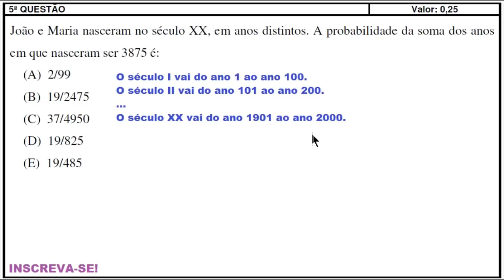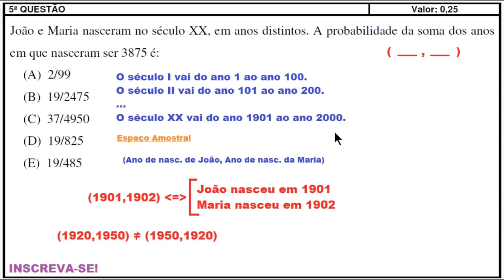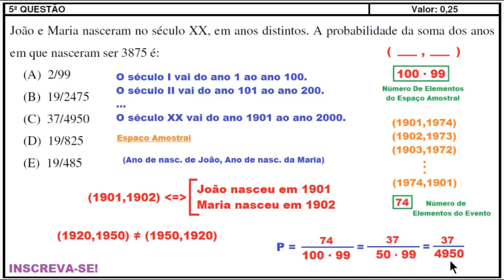IME 2017/2018 - 5ª QUESTÃO - OBJETIVA - PROBABILIDADE e PRINCÍPIO FUNDAMENTAL DA CONTAGEM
Olá, amigos do meu canal no YouTube. Eu sou o professor Demóclis Rocha e neste vídeo apresentarei uma questão sobre Probabilidade e Princípio Fundamental da Contagem.
Antes da leitura do enunciado, já deixe o seu like se você apóia esse tipo de conteúdo.
5ª QUESTÃO. João e Maria nasceram no século XX, em anos distintos. A probabilidade da soma dos anos
em que nasceram ser 3875 é:

(A) 2/99
(B) 19/2475
(D) 19/825
(E) 19/485
O experimento consiste em adicionar os anos em que nasceram João e Maria e observar quando que essa soma é 3875.
Mas não conhecemos o ano de nascimento de João e também não conhecemos o ano de nascimento de Maria. No entanto, a questão informa que eles nasceram no século XX, em anos distintos.
O século I vai do ano 1 ao ano 100.
O século II vai do ano 101 ao ano 200.
O século XX vai do ano 1901 ao ano 2000.
Por exemplo, se você nasceu no ano 2000, você, da mesma forma que eu, nasceu no século 20.
Vamos descrever o espaço amostral, isto é, o conjunto de todos os resultados possíveis através de sequências de dois elementos, pares ordenados, em que o primeiro elemento corresponderá ao ano de nascimento  do João e o segundo elemento corresponderá ao ano de nascimento da Maria. Cada sequência está associada a soma dos seus elementos.
Por exemplo, a sequência (1901,1902) significa que João nasceu em 1901, Maria nasceu em 1902, mas a soma associada a essa sequência é 3803.
Veja que (1920,1950) é diferente de (1950,1920), pois no primeiro caso, João nasceu em 1920 e Maria nasceu em 1950 e no segundo caso, foi o contrário, João nasceu em 1950 e Maria nasceu em 1920.
Para calcular a probabilidade pedida, podemos contar quantas dessas sequências existem (isto é, o número de elementos do espaço amostral) e também contar quantas dessas sequências estão associadas à soma 3875 (isso corresponde ao número de elementos do evento cuja probabilidade desejamos calcular).
Podemos supor que temos aqui um problema com espaço amostral equiprovável. Assim, para calcular a probabilidade pedida, basta escrever uma fração cujo numerador corresponde ao número de elementos do evento considerado e cujo denominador corresponde ao número de elementos do espaço amostral.
Vamos começar determinando o número de elementos do espaço amostral.
João pode ter nascido em qualquer ano de 1901 até 2000, isso significa que existem 100 possibilidades para o ano de nascimento de João, existem 100 possibilidades para o primeiro elemento de cada sequência.
Uma vez tendo sido definido o ano de nascimento de João, o ano de nascimento de Maria pode ser qualquer número de 1901 até 2000, exceto o número que corresponde ao ano de nascimento de João. Isso significa que existem exatamente 99 possibilidades para o ano de nascimento de Maria, uma vez que já tenha sido definido o ano de nascimento de João. Assim, existem 99 possibilidades para o segundo elemento da sequência.
Logo, pelo princípio fundamental da contagem, existem 100*99 elementos no espaço amostral.
Vamos contar agora, o número de elementos do nosso evento.
O primeiro ano do século XX foi 1901.
Se João tiver nascido em 1901, Maria deve ter nascido em 1974 para que o par ordenado formado pelos anos dos seus nascimentos pertença ao evento, pois 1901+1974=3875.
Se João tiver nascido em 1902, Maria deve ter nascido em 1973 para que o par ordenado formado pelos anos dos seus nascimentos pertença ao evento, pois 1902+1973=3875.
Se João tiver nascido em 1903, Maria deve ter nascido em 1972 para que o par ordenado formado pelos anos dos seus nascimentos pertença ao evento, pois 1903+1972=3875.
E assim por diante até que...
Se João tiver nascido em 1974, Maria deve ter nascido em 1901 para que o par ordenado formado pelos anos dos seus nascimentos pertença ao evento, pois 1974+1901=3875.
Perceba que, no nosso evento, João não poderia ter nascido em 1975, pois aí Maria teria que ter nascido em 1900, ou seja, fora do século XX. O primeiro ano do século XX foi 1901.
Daí, percebemos que o evento é composto de 74 elementos.
Agora, basta escrever a fração que corresponde à probabilidade pedida. Nessa fração, o denominador corresponde ao número de elementos do espaço amostral, ou seja, 100*99. O numerador é o número de elementos do evento, ou seja, 74.
Como 100 e 74 são ambos divisíveis por 2, simplificamos essa fração e obtemos 37/(50*99) = 37/4950
O item correto, então é o item C.
Se você gostou do vídeo, clique em gostei!
Deixe um comentário sobre o nível de dificuldade da questão: achou o nível fácil, médio ou difícil? Comenta aí.
Se você já é inscrito no nosso canal, agradeço pela sua audiência.
A gente fica por aqui, um abraço e até a próxima: tchau!